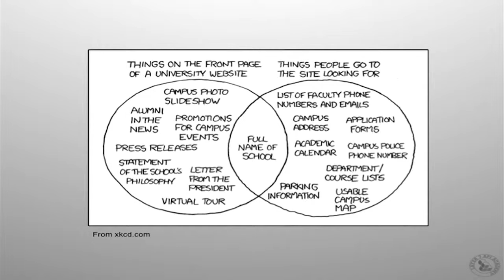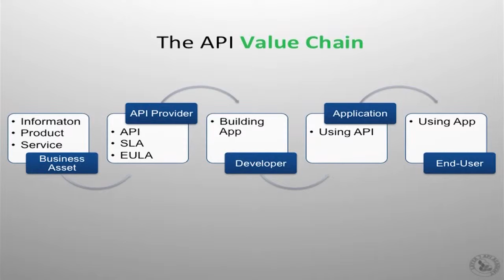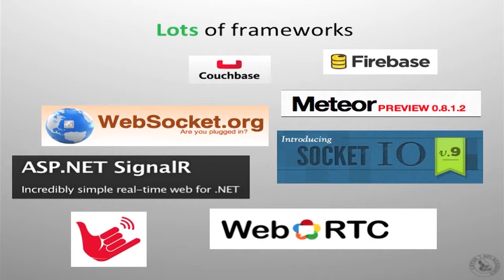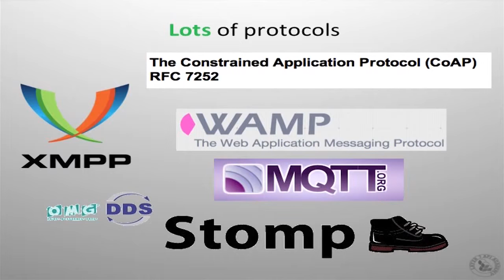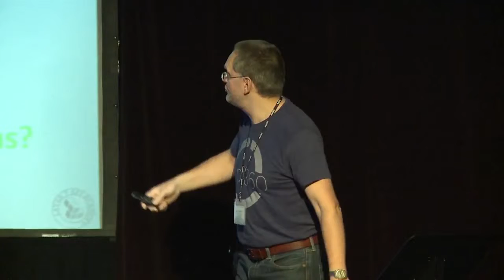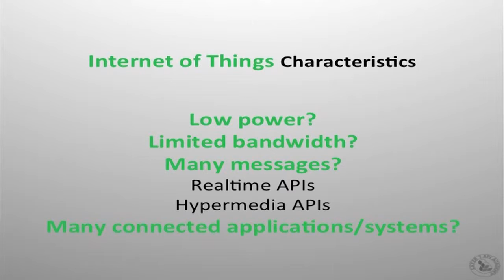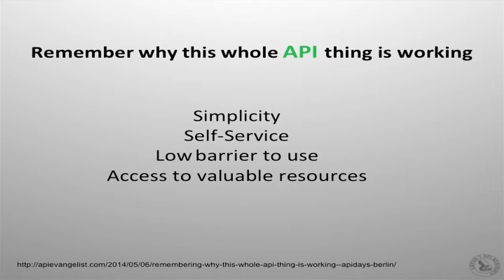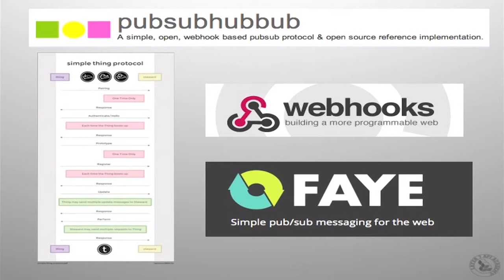API360: APIs in IoT - Presented by Holger Reinhardt